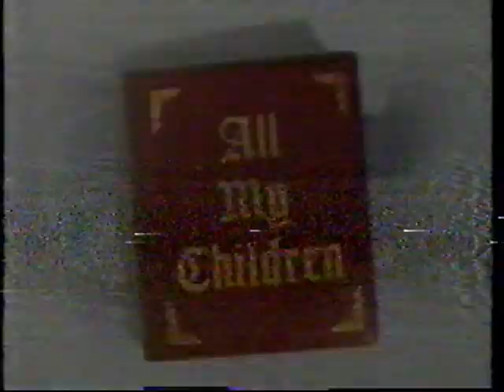All My Children - 1998 - Brooke on the Witness Stand - Part 3